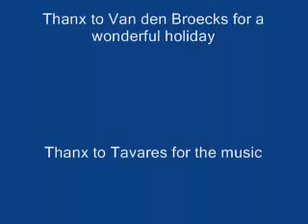Australian Holiday 2007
Holiday in Australia 2007 with wonderful company of the Van den Broecks.